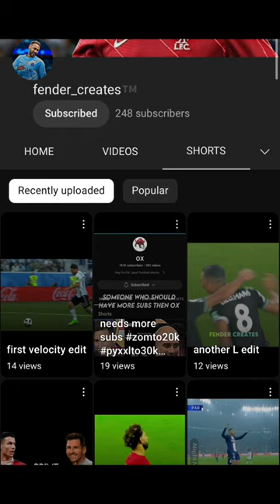Shoutouts till WORLD CUP @Ryzefn_aim